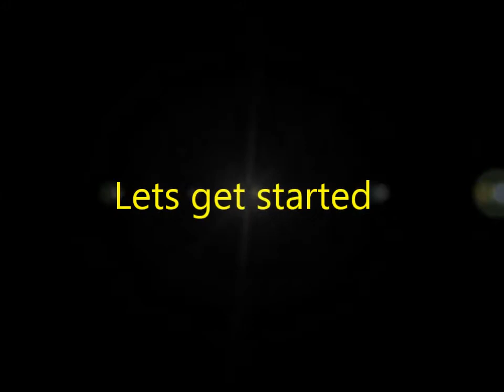Golden Globes 2015 Inspired Makeup Look Collaboration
Hi! Beauty lover here's my first collaboration video for this channel its was Inspired look for the golden globes awards,hollywood celebrity I was inspired look by JLO my two friend,Mhean as Lana del rey,Jennily as jenna dewan,

This video is not sponsored i do this video for fun and all the product i used is for my own money

Filming;
Camera i used Canon ixus145
Editor;WINDOW MOVIE MAKER